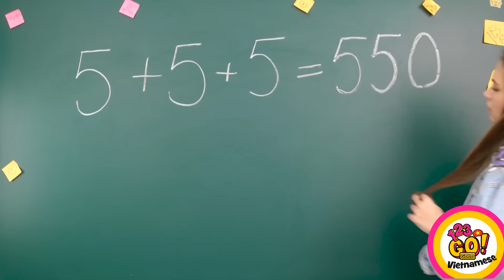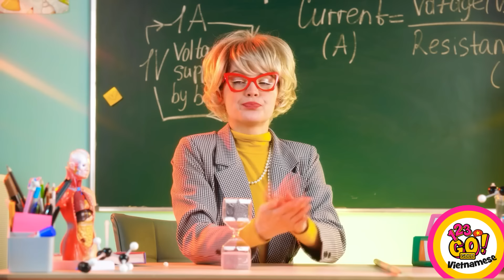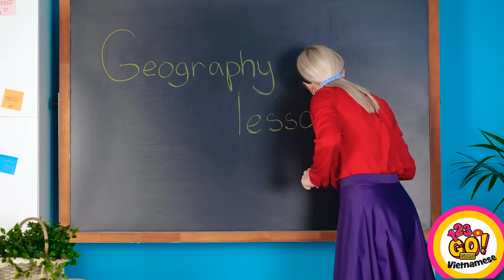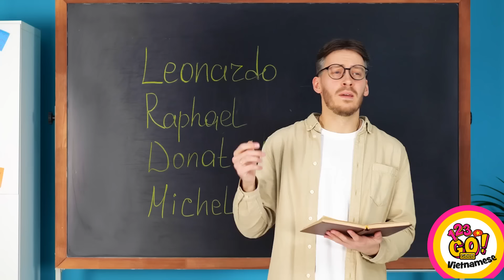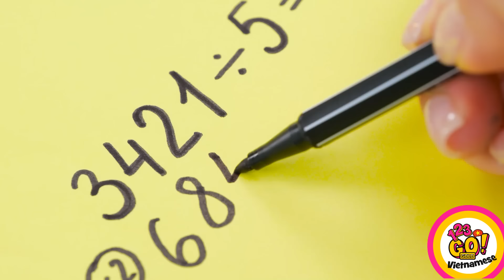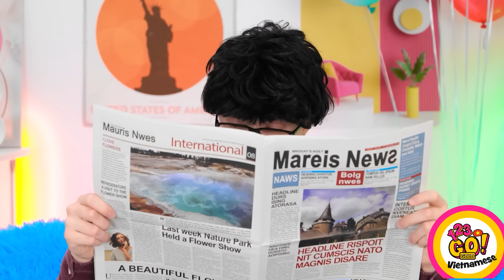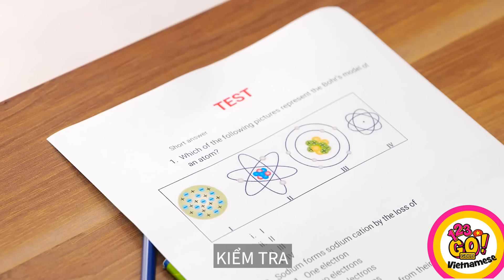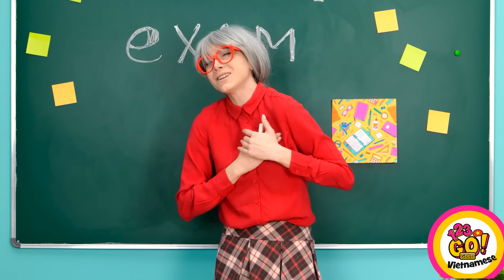CÁCH GIẤU ĐIỆN THOẠI TRONG LỚP || Ý Tưởng Tự Làm và Mẹo Nuôi Dạy của 123 GO! GOLD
📱✏️ Lẻn điện thoại vào lớp mà không bị bắt? Thử thách đã được chấp nhận! Hãy xem khi chúng tôi tiết lộ những ý tưởng tự làm tối ưu cho trường học và các thủ thuật nuôi dạy con cái để vượt trội hơn hệ thống. Từ cách cải trang thông minh đến thủ thuật tài tình, chúng tôi đều sẵn sàng giúp bạn. Cho dù bạn là học sinh muốn duy trì kết nối hay phụ huynh đang vượt qua các thử thách thì những thủ thuật này đều có thể thay đổi cuộc chơi. Hãy đi trước một bước và xem video mới nhất của chúng tôi để biết một số giải pháp tuyệt vời và lén lút! Mẹo học đường Mẹo nuôi dạy con cái
➡️Muzică marca TheSoul: